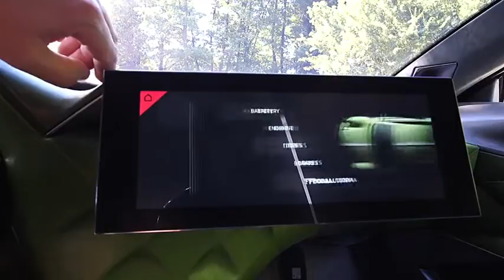DS E TENSE lepa